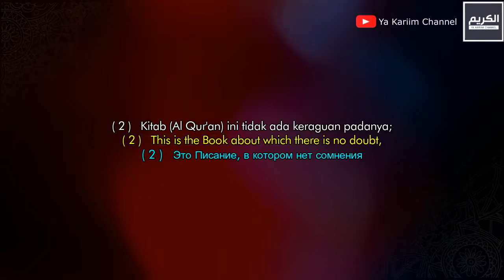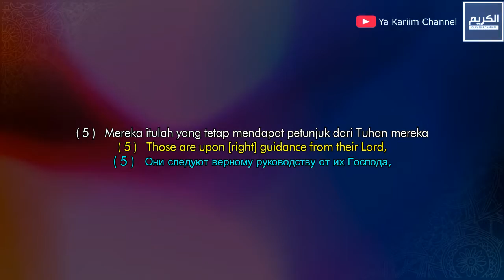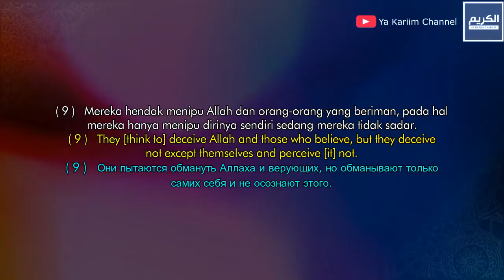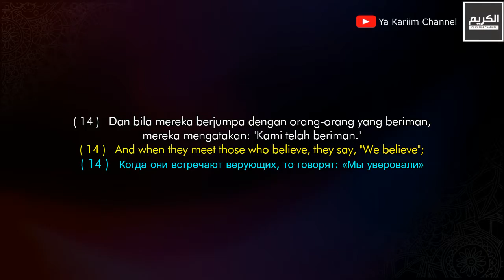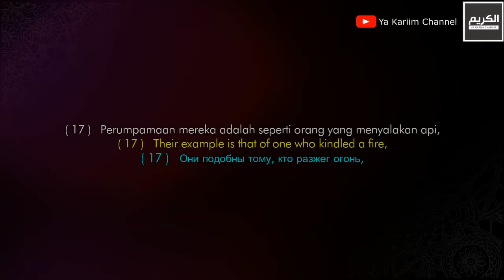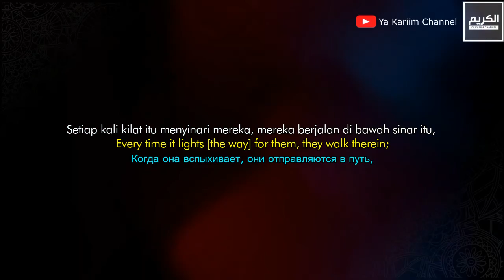Surah Al Baqarah 1 to 20 Beautiful Recitation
Surah al Baqarah has a story of children of Israel wherein there are different categories of people in different generations. In this chapter of Quran, there are prophets and messengers wherein people have argued time and again and did not obey Allah Alone first let alone worshipping Allah Alone.